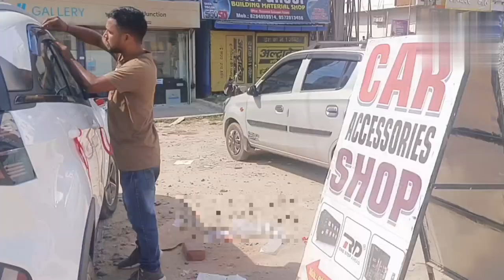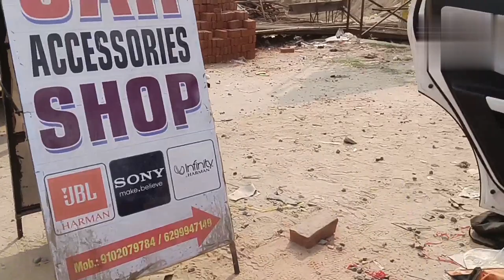new tata nexon facelift 2023 modification|new nexon base model modification|nexon xe vs xm 2023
nexon facelift 2023 modification|new nexon base model modification|nexon xe vs xm 2023

Full Genuine Range of Car Accessories you can visit:
AUTO BOUTIQUE WHOLESALE 🚗 CAR ACCESSORIES
Address: Saguna Khagaul Road Opp.Godawari Palace, Near Curis Hospital, Danapur,Patna,BIHAR(801503)

Here is the most detailed modification video of Tata New Nexon.TATA NEW NEXON getting modified with AUTO BOUTIQUE WHOLESALE 🚗 ACCESSORIES to have an even more ultimate look.
These Accessories totally enhance and improve your driving experience with the New Nexon.We have a team of Expert Mechanics who do the modification and first-rate Accessories Car Modification in Danapur,Patna. You will get to see its full modification in this video.
And
If Any doubt you can comment me?

AUTO BOUTIQUE TEAM.